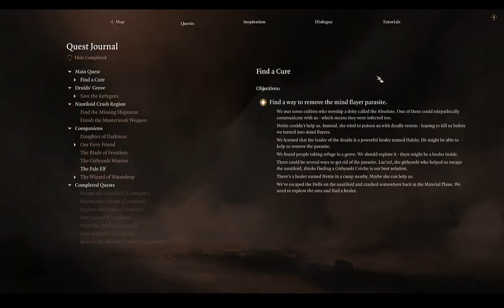The Roberson Plays Baldur's Gate 3 #11 - We Might Be In Over Our Heads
We head into a new area of the map and find that some things are a bit out of place. We might be in trouble. How bad is it? Come and find out.